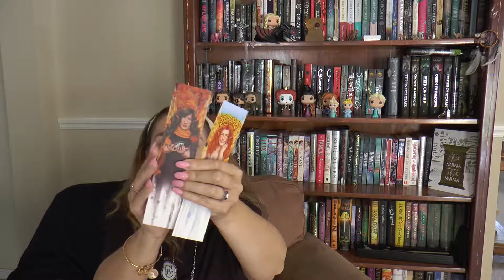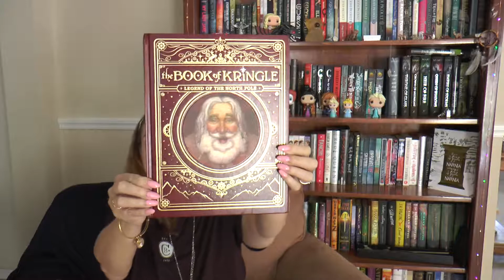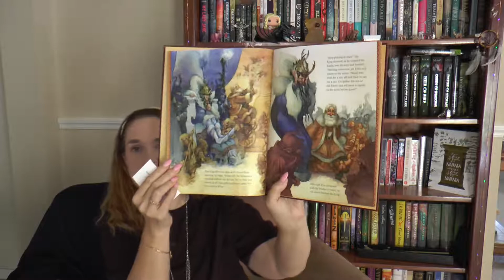Items and little book Haul